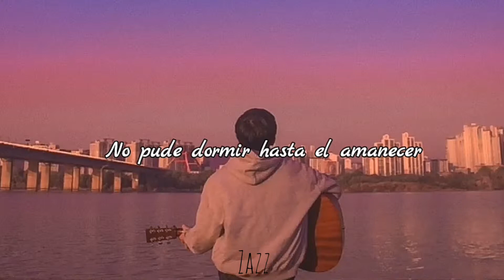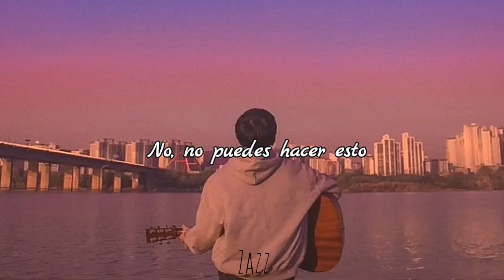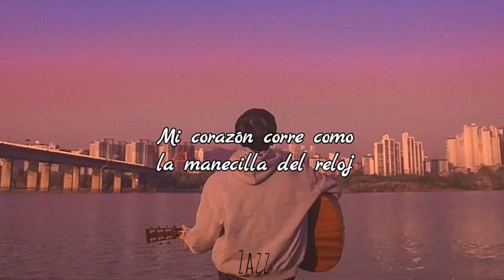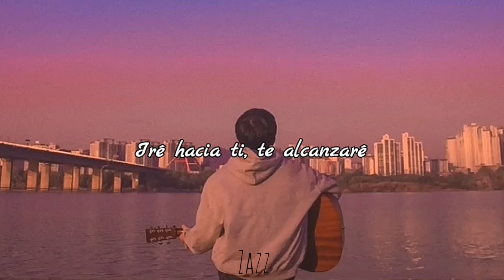109(일공구)–Want to tell you (전하고 싶은데)//sub español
Existe la posibilidad de que la traducción no sea la más certera, cualquier error pueden hacermelo saber.